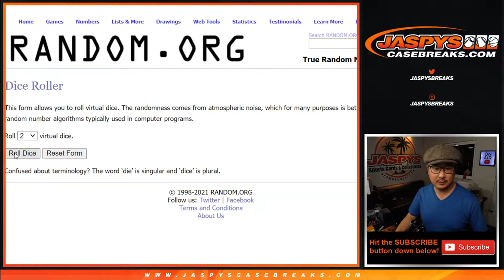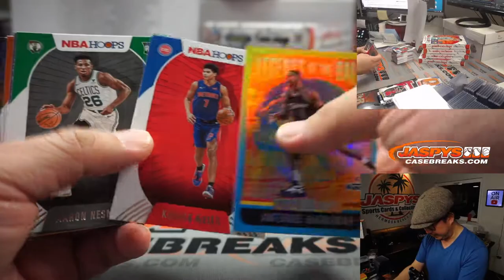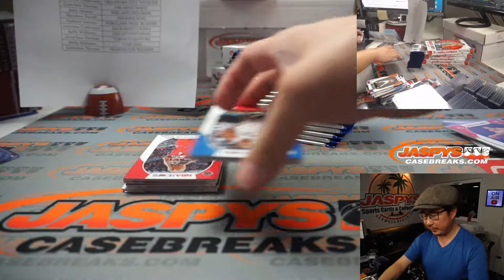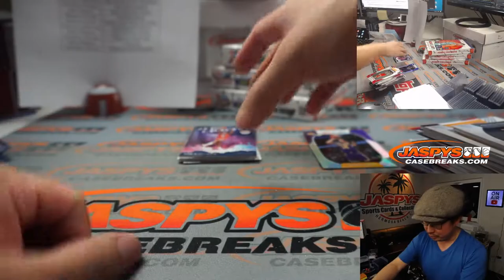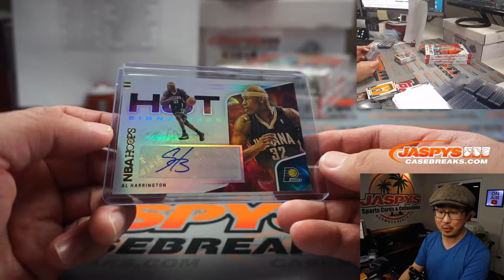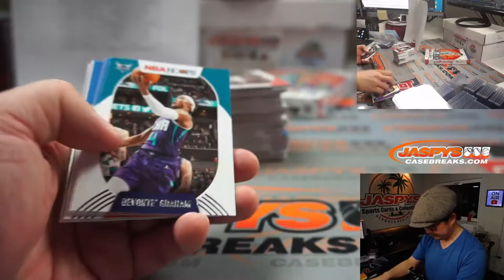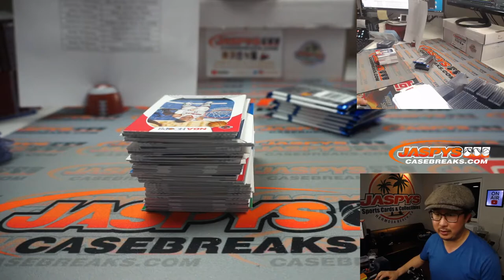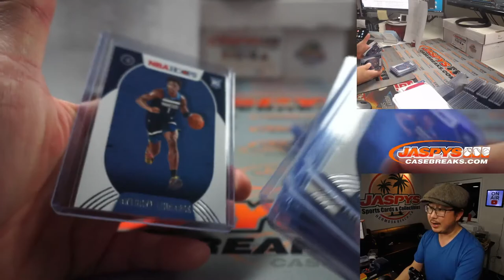Th, 02.25.21 // 5Box RT #12 // 2020-21 Panini Hoops Basketball (NBA)